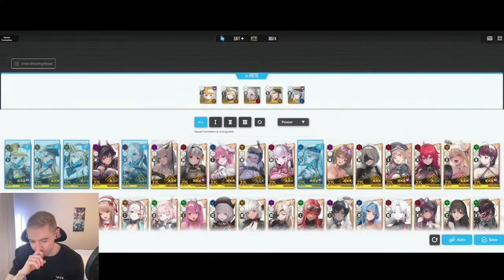A2 Testing and Initial Impressions - Goddess of Victory Nikke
Before and after max limit break A2 tests and impressions. Keep an eye out for my full review going soon1